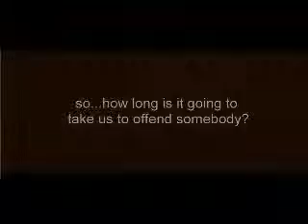Cell Diaries (Trailer)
The trayla starring Taylor May Davis, Barbie, Jennifer Lopez, Gumby, Chuckie, and PLUGBUCKET"S Jimmy Riggs...